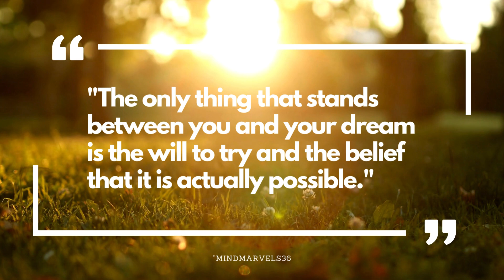10 Motivational Quotes to Ignite Your Fire 🔥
10 Motivational Quotes to Ignite Your Fire 🔥

"Feeling uninspired? Dive into our collection of 10 powerful motivational quotes that will kickstart your drive and ignite your passion! Whether you're seeking motivation for work, study, or life in general, these quotes are guaranteed to uplift your spirits and propel you towards success. From renowned thinkers to modern-day influencers, we've curated the ultimate compilation to keep you motivated and focused. Let these words of wisdom be your guiding light on your journey to greatness! Don't wait any longer, click play and unleash your full potential today!"